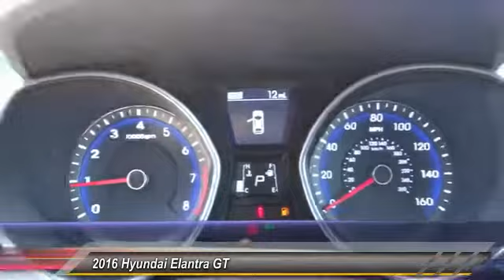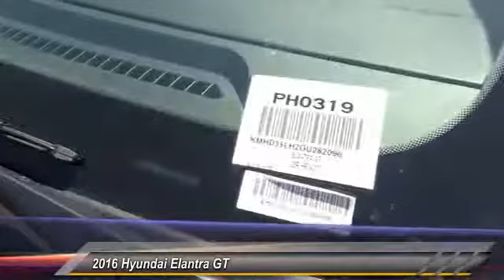2016 Hyundai Elantra GT INGLEWOOD,LOS ANGELES,LONG BEACH,TORRANCE,SANTA MONICA PH0319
2016 Hyundai Elantra GT 5DR HB AUTO

Hooman Hyundai
970 West Manchester Blvd

HOOMAN HYUNDAI PROUDLY SERVING INGLEWOOD, LOS ANGELES, LONG BEACH, TORRANCE, SANTA MONICA, AND SURROUNDING SOUTHERN CALIFORNIA LOCATIONS. THIS BLACK 2016 Hyundai ELANTRA GT IS EQUIPPED WITH A I4, AUTOMATIC TRANSMISSION, AND RECEIVES AN ESTIMATED 24 City/33 Hwy MPG. 2016 Hyundai ELANTRA GT 5DR HB AUTO This Beautiful Black 2016 Hyundai Elantra GT with ONLY 4 Miles is as close to NEW as you can get with a VERY SPECIAL Pre- Owned Price! Power Windows, Power Door Locks, Remote Keyless Entry, Air Conditioning, 6- Way Adjustable Front Bucket Seats with Heat Settings, Air Conditioning PLUS Mounted Audio Controls and Mounted Cruise Control on the Telescoping Steering Wheel grace this Gorgeous GT. This Elantra GT is ready to Impress with you at the wheel while you listen to your favorite music through the AM/FM, SiriusXM Radio Capability or iPod/USB and MP3 Auxiliary Input Jacks via 6 speakers. Beautiful in Black with Chrome Splashes, Spoiler and Solar Glass make this Hyundai Elantra GT Hatchback with ONLY 4 Miles a Must See! When you buy this LOW- Mileage Hyundai from Hooman Hyundai you will receive FREE LIFETIME VIP Benefits: FREE LIFETIME OIL CHANGES, FREE CAR WASHES when Serviced with our Award Wining Service Department, FREE FLAT TIRE REPAIRS and FREE LOANER VEHICLE!!! Come See What the Buzz is All About at HOOMAN HYUNDAI Stock #: PH0319 | VIN: KMHD35LH2GU282096 | 2016 Hyundai Elantra GT 5dr HB Auto AIR CONDITIONING POWER WINDOWS Hooman Hyundai